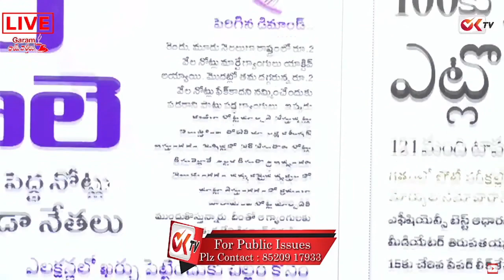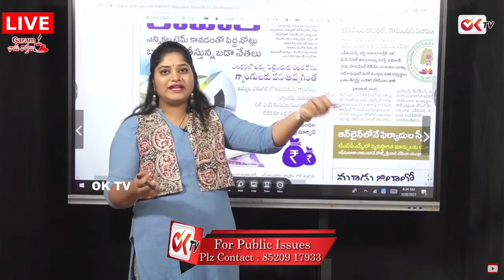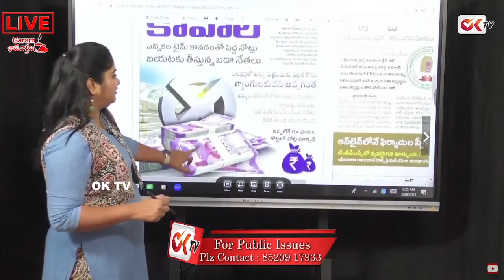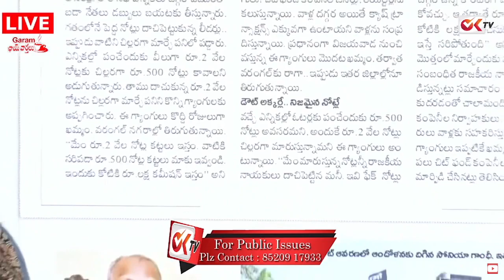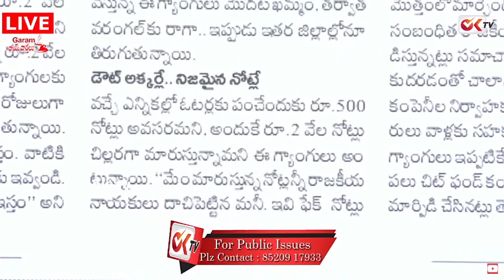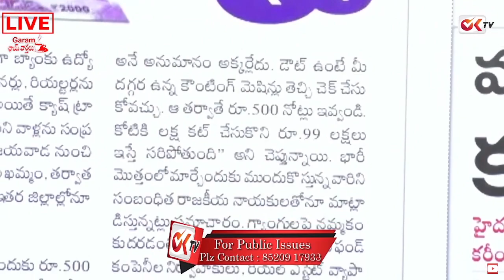కోట్లలో 2000 నోట్లు మారుస్తున్న బడా లీడర్లు | 2000 Notes Scam | Journalist Sravya | Ok TV